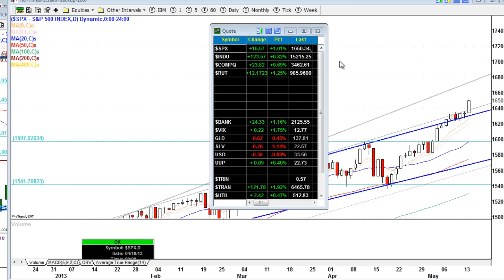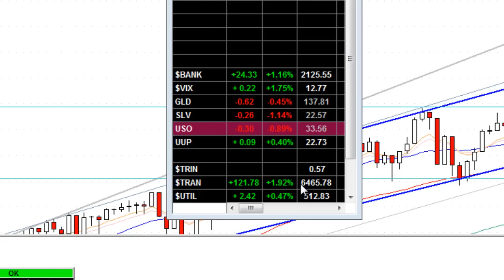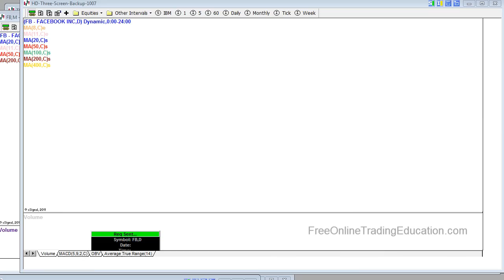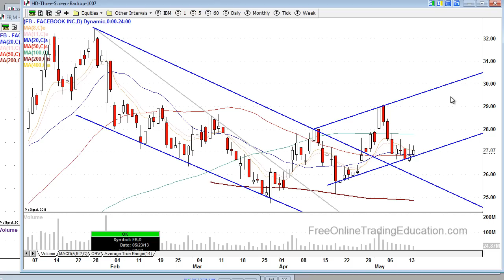5.14.13 Stock Market Update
Wall Street booms to new highs! The Dow and S&P 500 both hit fresh all-time highs in a nice rally that was led by the financial sector. However VIX (fear indicator) was higher. Dollar was strong, too, weighing on stocks. TRIN (market internal) was overbought showing signs of a bearish Wednesday.